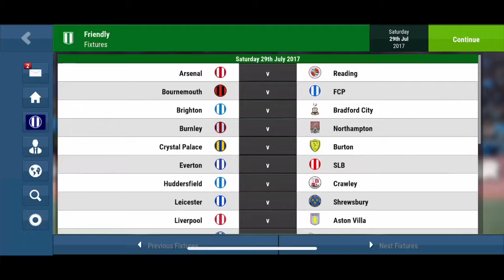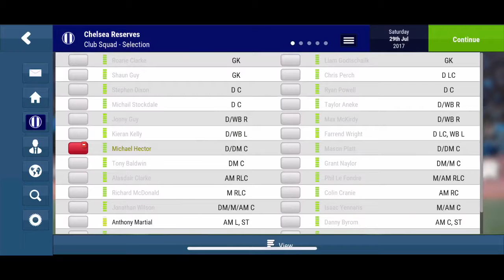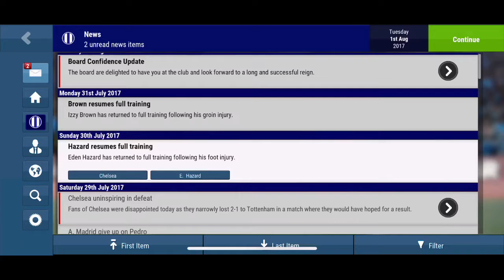Football Manager 2018 / EP 2/ Mr 70 million?!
Link